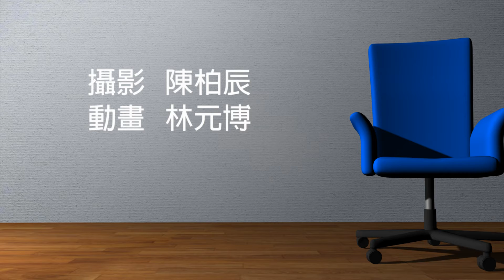Goon says hi.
國立台中科技大學 日間部103學年度第1學期

電腦動畫設計課程之期末作業─5秒內創意動作
Part 1 of 2 "Goon says hi." (修飾版本)

班級：資應四甲
姓名：林元博
授課老師：陳賢錫

將 Goon 模型坐在沙發上模擬自己 say hi 的動作。
製作7步驟，老師教前3步，後續步驟自學。